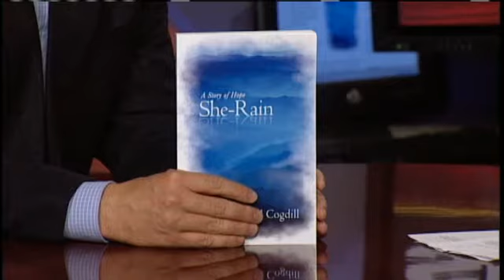She-Rain - Part 1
News 4's own Michael Cogdil makes a special early morning appearance to share the inspirations for his new book, She-Rain.